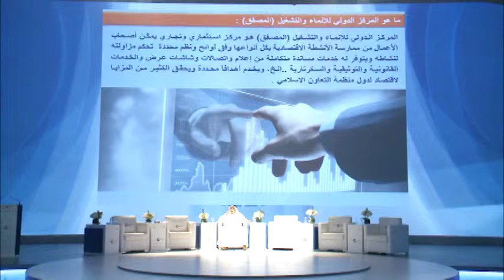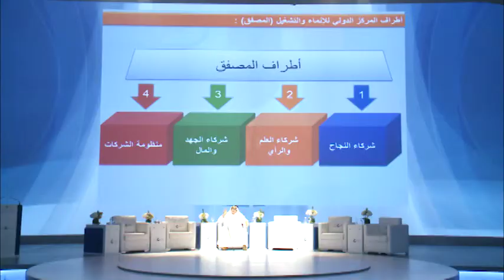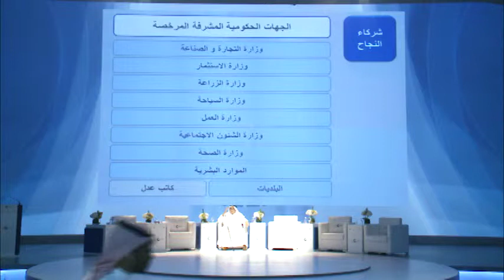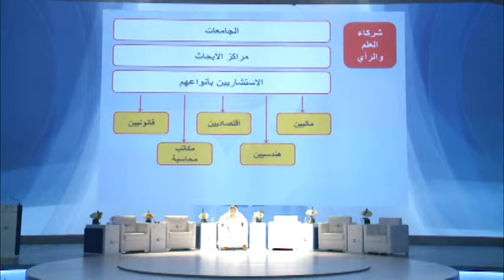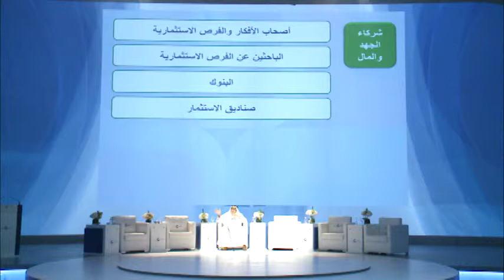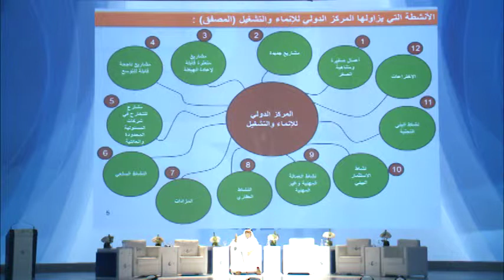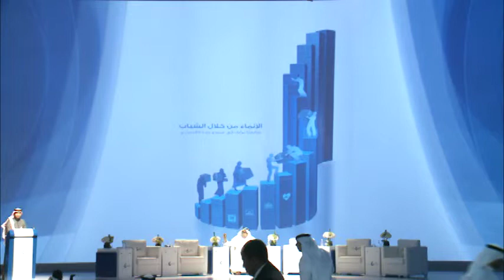JEF2014 - Day 2 -- Session2 - Enabling innovation in KSA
JEF2014
Thursday, March 20, 2014
Day 2 -- Session2 - Enabling innovation in KSA

Sheikh Saleh Abdullah Kamil
Chairman - Jeddah Chamber of Commerce and Industry